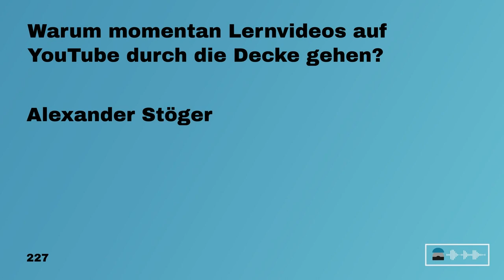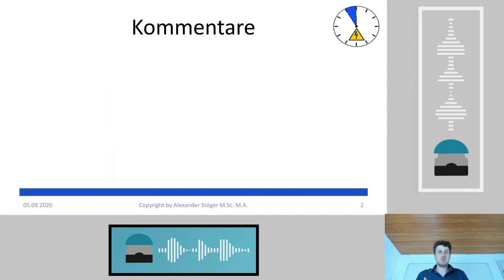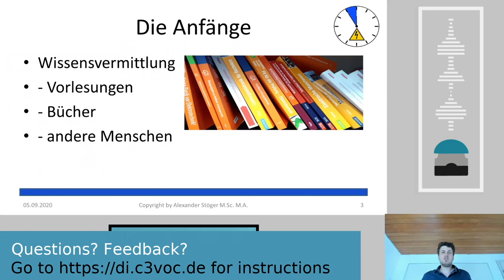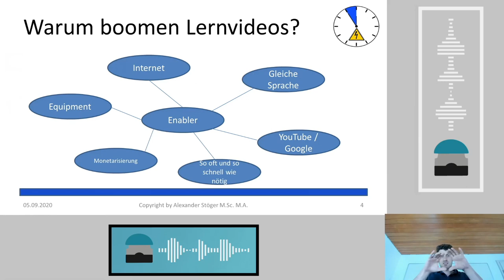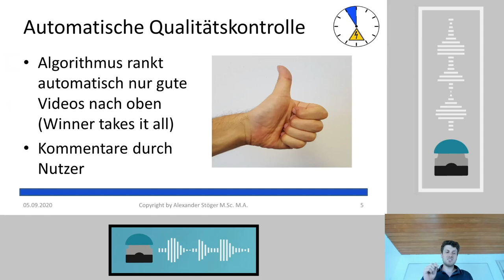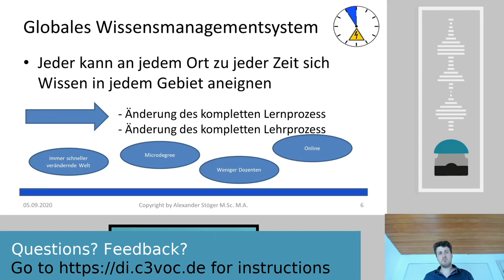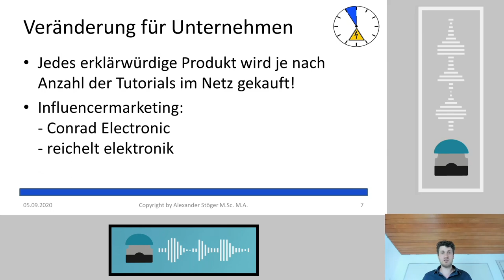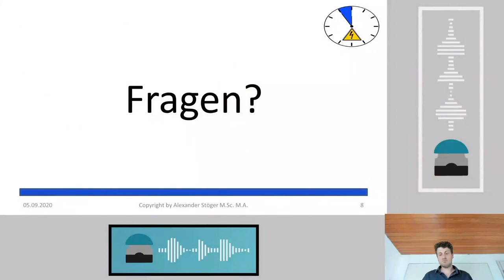DiVOC PTT - Warum momentan Lernvideos auf YouTube durch die Decke gehen? - english translation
YouTube verändert das Lernen und Lehren in massiver Form in jedem Bereich der Ausbildung. Als YouTuber im Bereich der Elektrotechnik berichte ich über diesen Trend und die unglaublichen Chancen, welche sich aus diesem Trend ableiten lassen.

Die Digitalisierung ist nicht mehr weg zudenken. Gerade jetzt in Zeiten der Krise und des Corona ändert sich vieles im Bereich der Ausbildung. Die Lehre findet weitestgehend online via. Skype oder Teams statt. Bei Fragen der Studierenden wird YouTube die erste Anlaufstelle.

Als größter Edutuber im Bereich Elektrotechnik, sehe ich, dass immer mehr Studenten und Schüler die Plattform YouTube nicht nur für Musik und Comedy nutzten sondern auch für Ihre Ausbildung und Studium. Warum ist das so? Wieso sind klassische Vorlesungen im Vergleich zu Onlinevideos stinklangweilig? Welche Möglichkeiten und Chancen bittet das ganze? Über diesen Trend möchte ich in 10 Minuten referieren anschließend gibt es Q&A.

Alexander Stöger